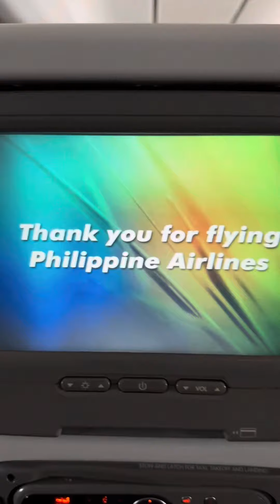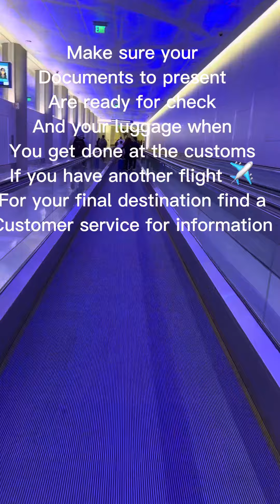Philippines Airlines: The TRUTH Behind their 15-Hour Transpacific Flight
This Video it's about my flight on 2022 Direct flight from Butuan to LAX California USA Via Philippines Airlines